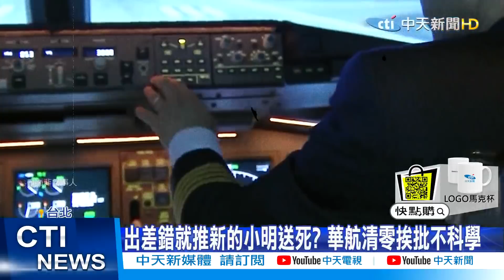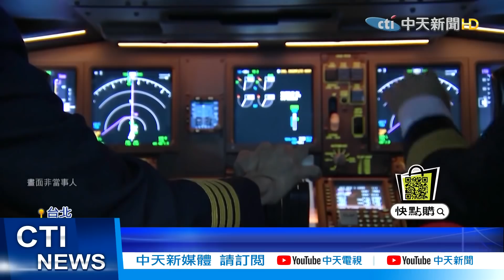【每日必看】駐印官員返台波折不斷 歷經6天命懸一線終塵埃落定@中天電視CtiTv 20210509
我駐印度代表處兩名確診外交官昨天晚間搭乘醫療專機返台。五月一日一名楊姓台籍幹部在印度古爾崗醫院不治身亡，外交單位從五月三日便啟動緊急救援，醫療專機安排，從印度到法國，多位外交官員都出力協調，原本安排的專機飛到第一個中繼站就被要求折返，我駐印度外館的人員雖然洽詢投保的法國保險公司，但是溝通並不順暢，隨即求助我駐法國代表處協助，終於在5/7專機自法國起飛，經過土耳其飛至印度，街道台籍重症官員，期間還於越南停留加油，歷經六天命懸一線危機，在5/8的晚間6:20回到台灣抵達桃園機場。

歌名: Sunspots
作者: Jeremy Blake
類型: Dance & Electronic
氣氛: Happy Music